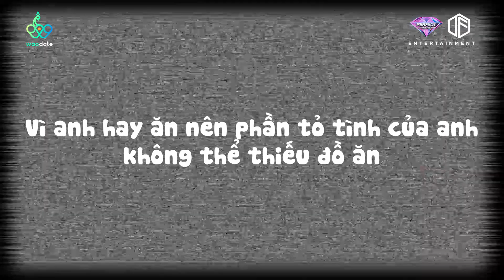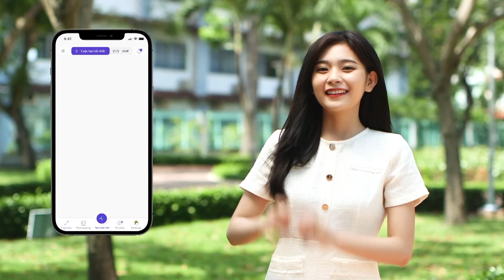Hội anh em "BẤT BÌNH" khi Thái Ngân hở tí là ăn vụng | Tỏ Tình Hoàn Mỹ